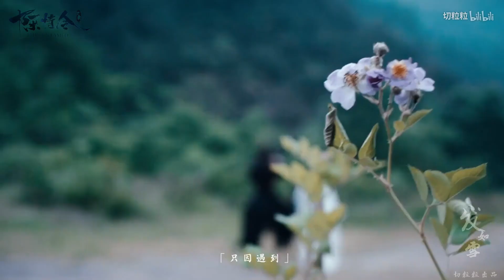[EN/VN/TH Sub]【陈情令 The Untamed】【重塑忘羡大结局】你发如雪凄美了离别（博叽战羡告白HE！）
作者的话：
素材：电视剧陈情令

给大家的10万粉丝福利终于出来啦！！！！！时间太紧张了我真的尽力了！
谢谢爱博叽战羡的所有人！！！！我们不说再见~~~